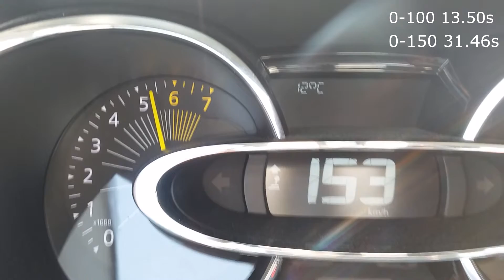Clio 4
Hier haben wir einen Renault Clio 4 0.9 90PS
Von 0-160 Test

Viel Spaß